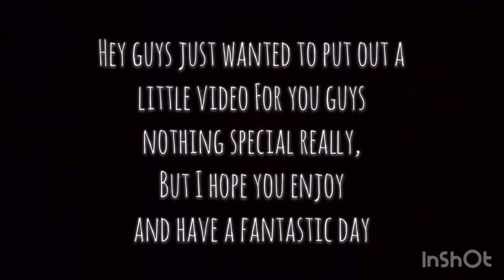Bitmoji Stories| SiCherry |credit to Snapchat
Thanks for coming to look at my descriptions. You might be the first to join my Amino today!!!🤩 I would totally love to meet you and show you who my character are. Hope to see you there!🤗✌🏾